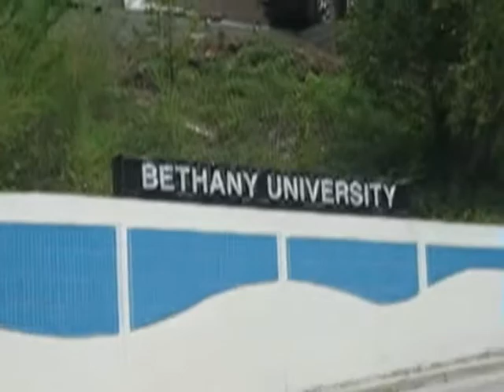2008 4th Of July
Family trip to Monterey/Santa Cruz.